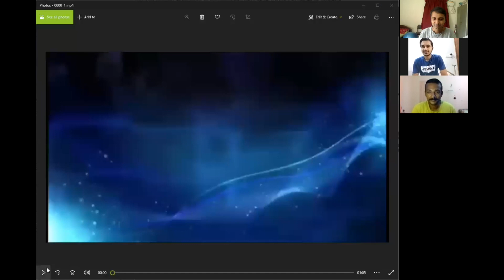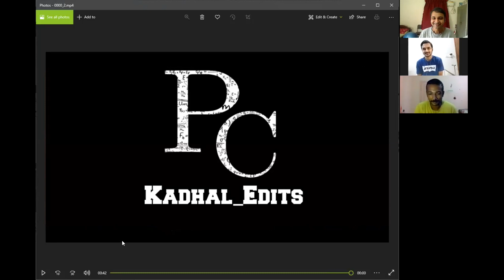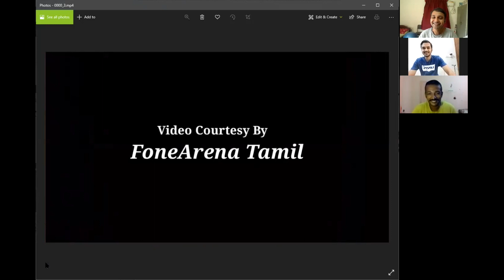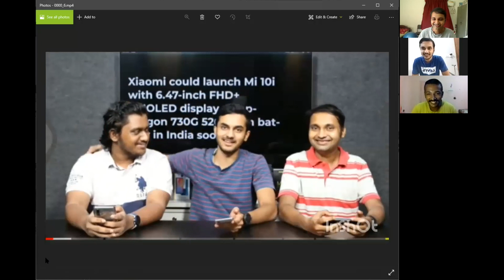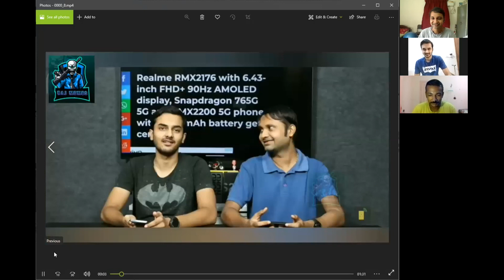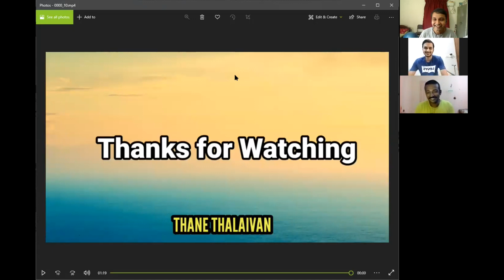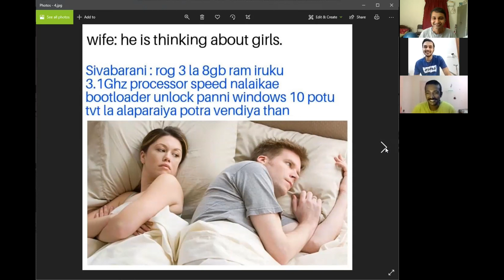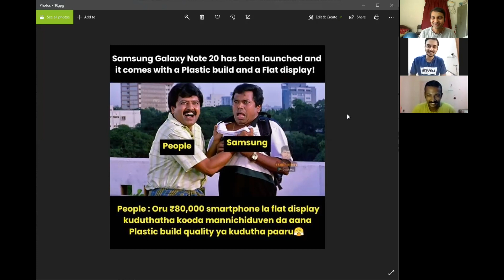Waiting for Siva bro to come back be like 🤣 | FunzArena #28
வணக்கம் கீக்ஸ்! FunzArena வில் உங்களோட Fun memesகு reaction.

எங்களை தொடர்புகொள்ள